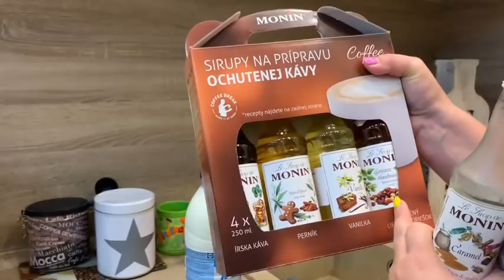Jeges caffè készítés , smoothie mixer vásárlás